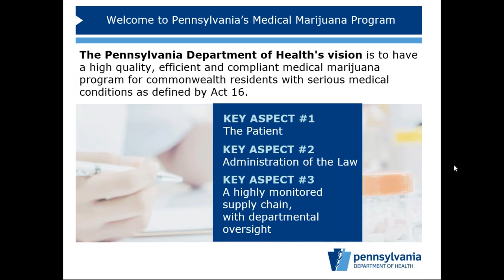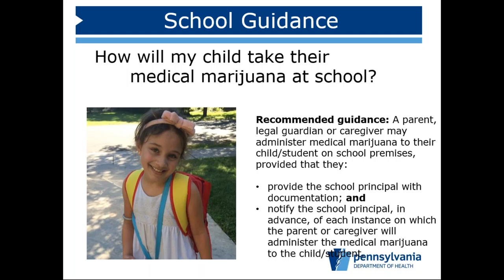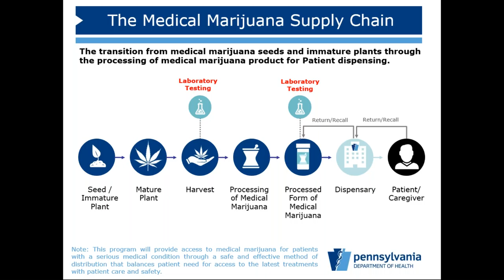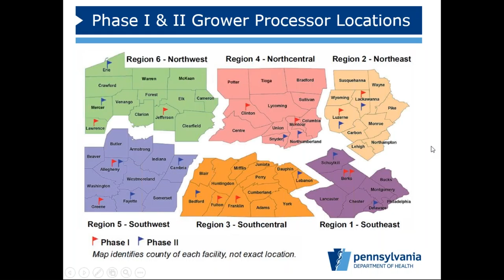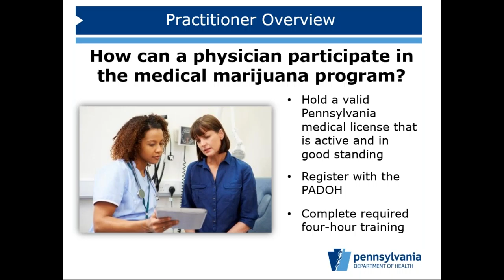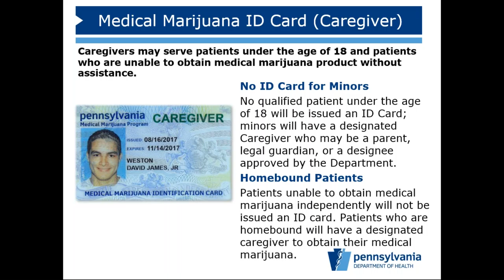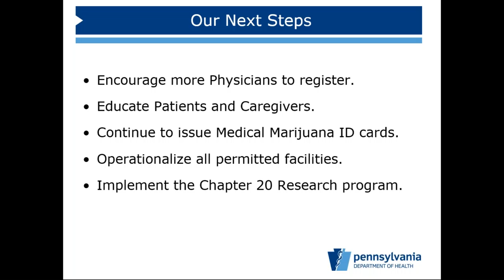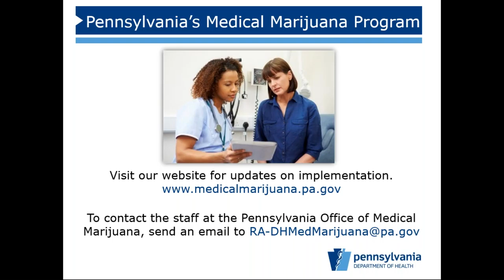Overview of Pennsylvania’s Medical Marijuana Program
The webinar was presented by Latrisha "Lolly" Bentch, Patient Liaison for the Office of Medical Marijuana in the Pennsylvania Department of Health.

This webinar provided important information on the Commonwealth’s high quality, efficient and compliant Medical Marijuana program; covering its vision, mission, and guiding principles.  The presentation illustrated how those suffering with serious medical conditions are provided access to medical marijuana though a safe and effective method of delivery.

The webinar learning objectives included:
• The Medical Marijuana Act of 2016.
• The roles and responsibilities of key stakeholders.
• How patients, caregivers, and physicians access the program.
• The production, distribution, and acquisition of medical marijuana.